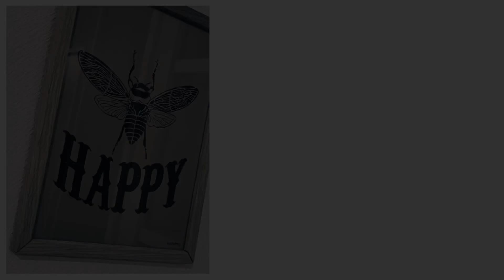【UnitedAthle ユナイテッドアスレ 】9.1オンスマグナムウェイトビッグシルエットＴシャツ☆Tシャツ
ZOZOTOWN